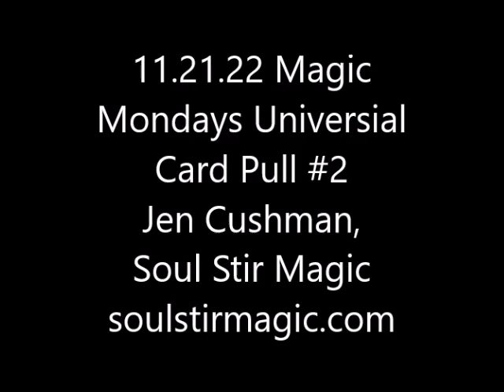11.21.22 Magic Mondays Oracle Card pull 2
Do you know that magic happens when you MOST expect it? Listen to my spirit team as we talk about what happens when we get really really good at the Law of Attraction and then negate it with our language when awesome stuff comes into our lives. A great reminder!